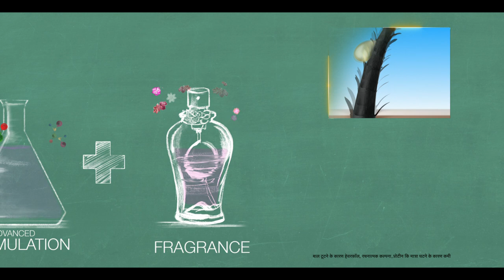CHIK EGG WHITE SHAMPOO SISTERS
Client : CavinKare
Product : Chik Egg White Shampoo - Sisters
Agency : Leo Burnett
Brand Manager : Pawan Jagnik
Group Brand Manager : Gayatri Kabilan
Ad Executive : Arun Janarthnan
Asst. Ad Executive : Harshavardhan
Production House : Tellywise
Producer : Bindu Akash
Director : S Shiva
D O P : V.Manikandan
Art : Patanga
Excutive Producer : Sat
Styling : Komal Shahani
Make up : Vipul
Hair : Yelly
Line Producer : Gemma
Editing : Ramarao
Colorist : Navin Shetty, Nube
Online & VFX : Prime Focus